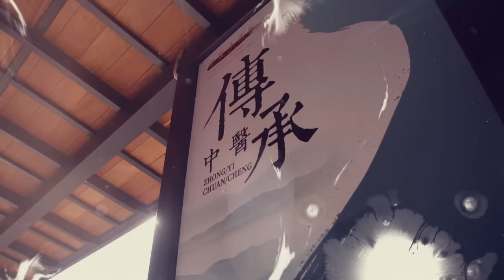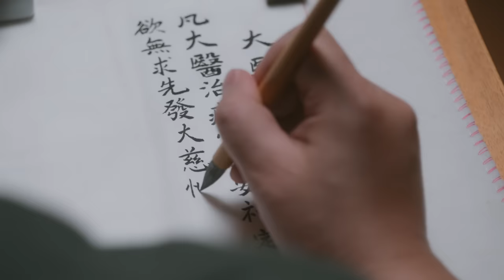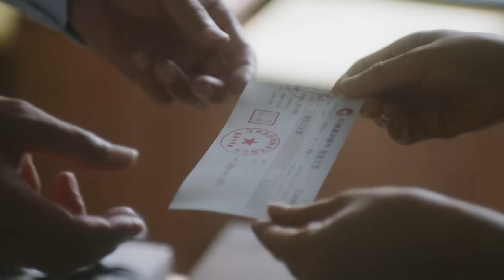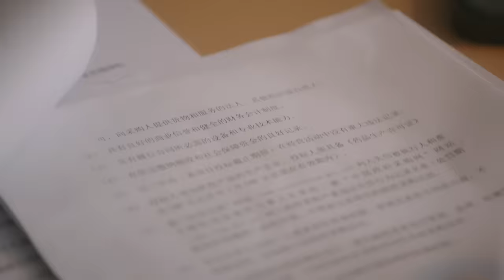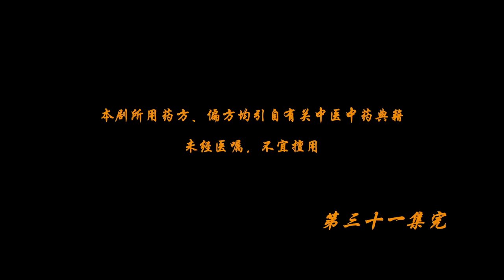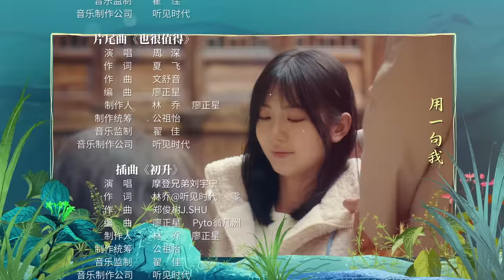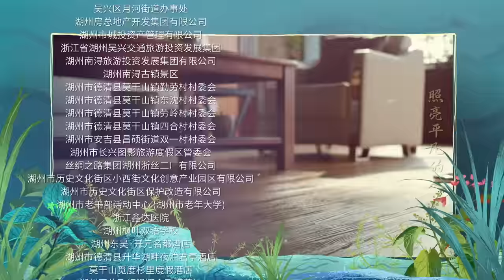ENG SUB【后浪 | GEN Z】EP31——吴刚、赵露思、罗一舟文化传承励志大剧！